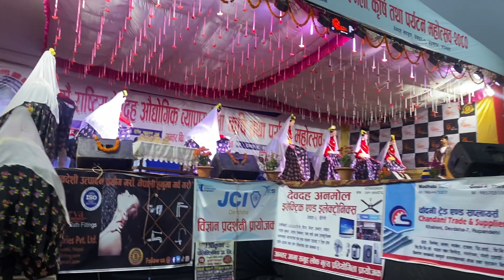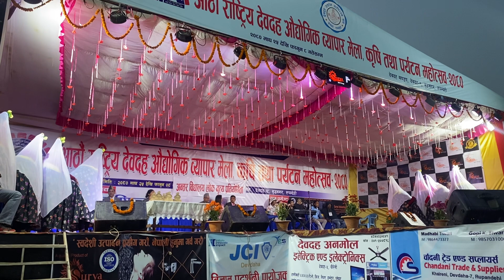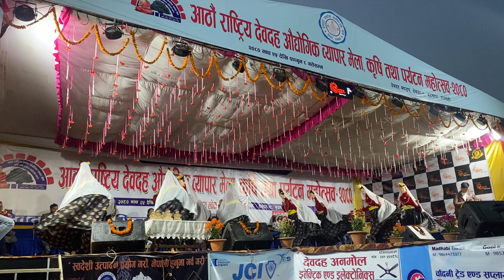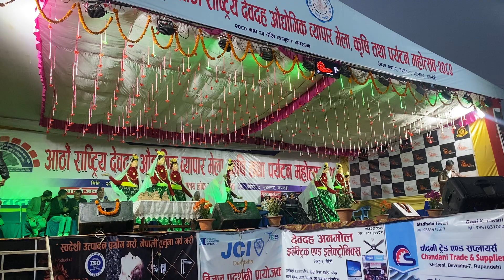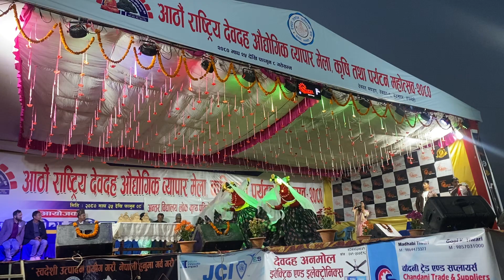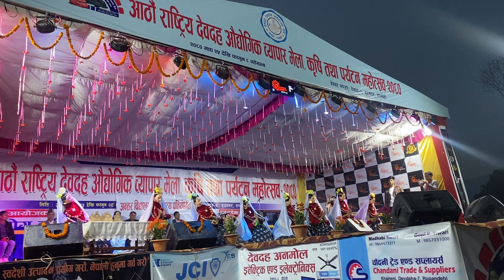Dokini Dance | New Namuna E.B.S.S